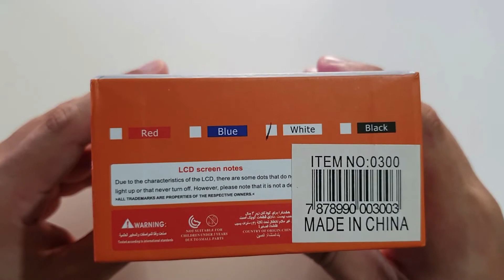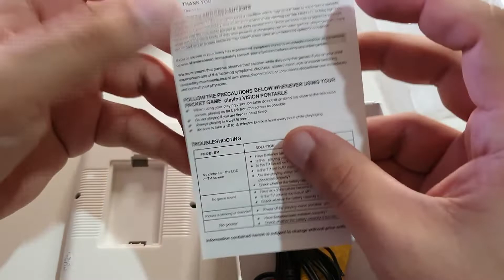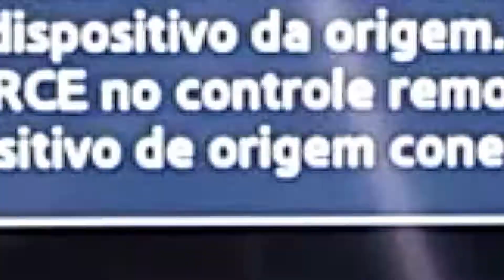TESTE PORTÁTIL EONY RETRO STATION POCKET SYSTEM 300 JOGOS EM 1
SEJA MUITO BEM VINDA OU BEM VINDO AO CANAL BAÚ DO MAU!

NO VÍDEO TESTO O MINI GAME PORTÁTIL DA CHINA EONY RETRO STATION POCKET SYSTEM COM 300 JOGOS EM 1, ADQUIRIDO NA RUA BUENOS AIRES Nº 179, NO CENTRO DO RIO DE JANEIRO.

CARACTERÍSTICAS DO PRODUTO:

Wi-Fi: Não
Tipo de console: Portátil
Capacidade da bateria: 1000 mAh recarregável Li-ion bateria de alimentação
Tamanho da tela: 3 polegadas
USB: Sim

Itens inclusos:

1 CABO AV/P2
1 CABO DE DADOS USB
1 MANUAL
1 CAIXA
1 BATERIA